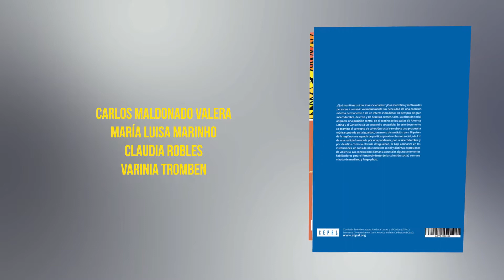Video sobre el documento Cohesión social y desarrollo social inclusivo en América Latina y el Caribe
Video sobre el documento conceptual “Cohesión social y desarrollo social inclusivo en América Latina: una propuesta para una era de incertidumbres”, publicado en el marco del proyecto “Análisis de la situación de la inclusión y la cohesión social en América Latina y el Caribe a la luz del pilar social extendido de la Agenda 2030”.

El proyecto fue ejecutado entre 2019 y 2021 por la División de Desarrollo Social de la Comisión Económica para América Latina y el Caribe (CEPAL) y el Centro de Formación de la Cooperación Española en Santa Cruz de la Sierra de la Agencia Española de Cooperación Internacional para el Desarrollo (AECID), con el apoyo financiero del programa INTERCOONECTA de dicha agencia.